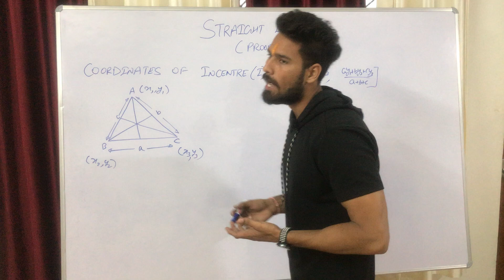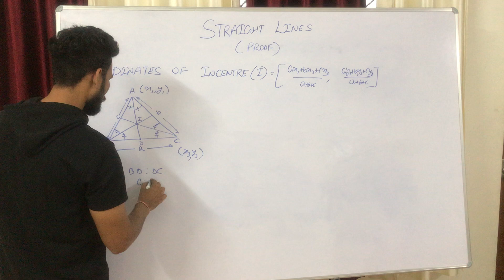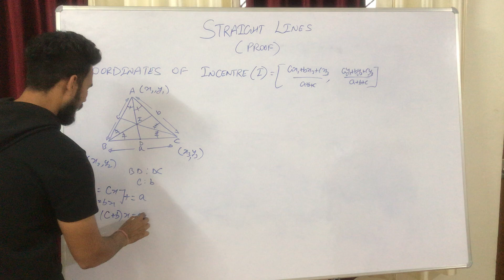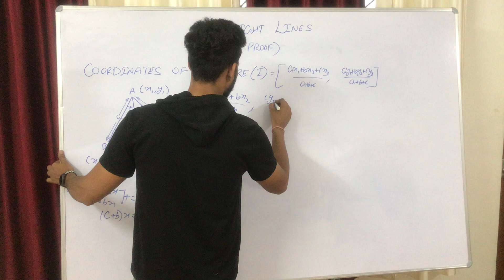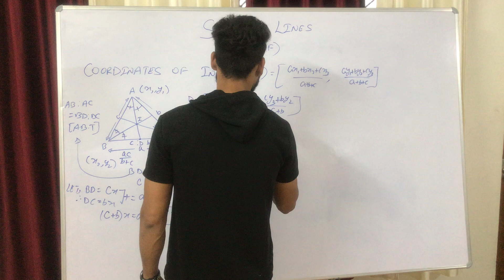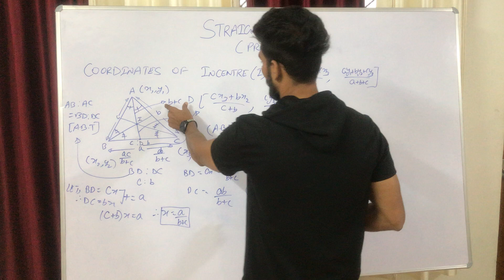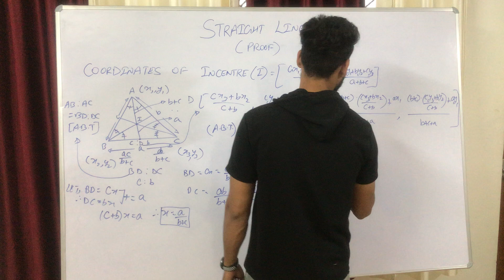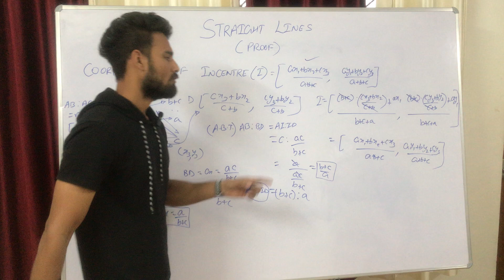Straight lines class 11 | straight lines class 11 jee | coordinates of Incentre | straight line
Straight lines class 11 | straight lines class 11 one shot | straight lines | straight lines class 11 jee | straight lines class 11 maths | straight lines jee mains |   Coordinates of incentre| @Shyamajus-classes

DERIVATION OF COORDINATES OF INCENTRE OF A TRIANGLE

Other queries-
Angle between two lines
Horizontal and vertical lines
Intercept form
Intercept form of straight line class 11
Intercept form class 11
Intercept formula
Intercept form of a line
Intercept form explanation
Intercept form class 11 maths
Normal form of straight line class 11
Normal form of a line
Collinear points
Angle between the two lines
Angle between the two lines in 3D
Angle between the two straight lines
Angle between the pair of lines
Slope of a line class 11 maths
Slope of a line class 10 maths
Section formula class 10
Section formula
Section formula class 10 Icse
Section formula class 10th
Section formula class 11 maths
Section formula class 10 derivation
Section formula class 10 questions
Distance formula
Distance formula class 10
Distance formula class 9
Distance formula class 11
Distance formula between two points
Distance formula class 10 Derivation
Distance formula class 10 proof
Distance formula class 10th
Distance formula class 10 questions
Equation of straight line class 10 Icse
Equation of straight line class 11
Equation of straight line class 10 Icse ml Aggarwal
Equation of straight line class 10
Equation of straight line class 9
Equation of straight line class 10th Icse
Equation of straight line class 11 maths
Equation of straight line class 12
Straight line equation class 11
Straight line equation class 10 Icse
Straight line equation class 10
Straight line equation
Straight lines class 11
Straight lines
Straight lines class 11 one shot
Straight lines class 11 jee
Straight lines class 11 maths
Straight lines one shot
Straight lines jee mains
How to find coordinates of incentre of a triangle